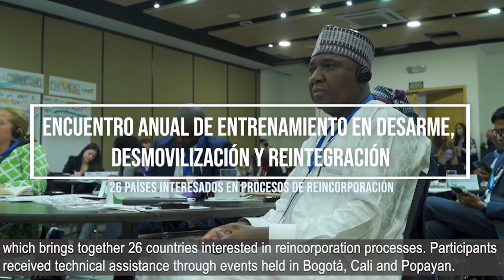CUENTA REGRESIVA SEMANA 205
Abarcamos los avances en los distintos frentes de la implementación de la Paz con Legalidad,